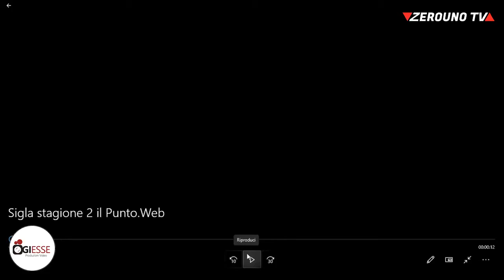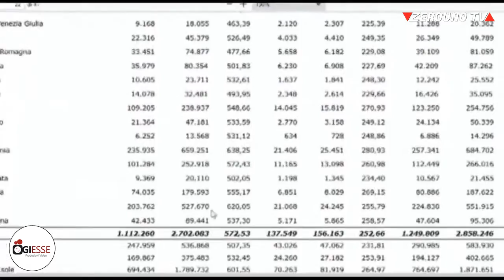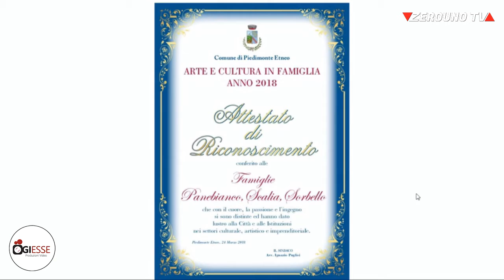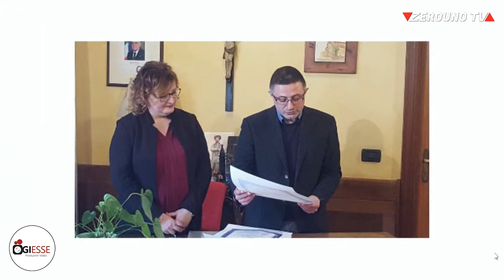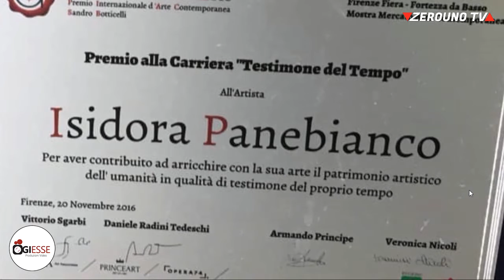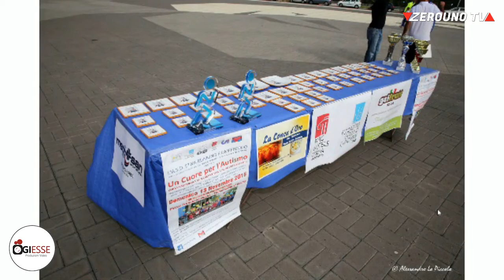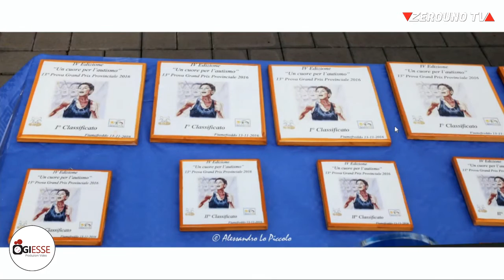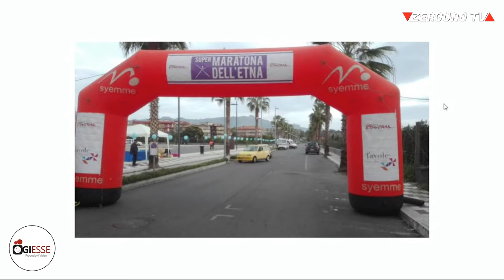il Punto Web, 13 Febbraio 2021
In questa puntata:
📌 Edoardo Puglisi, artista di fama internazionale
📌 Salvatore Puglisi, sindaco di Linguaglossa
torna per parlare dell’ennesimo riconoscimento conferito dal Presidente della Repubblica, Sergio Mattarella, alla scuola primaria “P.Scuderi” di Linguaglossa
Nuova rubrica di psicologia con:
📌 Giovanna Criscuolo alias la Dottoressa Eva
E ancora, parleremo della vita amministrativa di Giarre che ha, di recente, completato la nuova giunta con l’innesto di Ermelinda Nicotra. Presente in video collegamento
📌 Davide Camarda, assessore comunale
Spazio, poi, all’iniziativa della Fidapa di Fiumefreddo di Sicilia per celebrare San Valentino. La illustrerà:
📌 Rosy Lizzio, presidente Fidapa Sez.Fiumefreddo di Sicilia
La storia dell’artista di Piedimonte Etneo
📌 Isidora Panebianco
sarà raccontata dai familiari e dall’assessore comunale di Piedimonte Etneo:
📌 Ilenia Zingales
Parleremo, infine, di sport con:
📌 Alfio Grasso, giornalista sportivo
e di sport e solidarietà con:
📌 Alessandro Lo Piccolo, Comitato ABAIE
📌 Ismaele Morabito, Asd Etna Running
che ci racconteranno la 7^ edizione del Trofeo podistico “Un cuore per l’autismo”